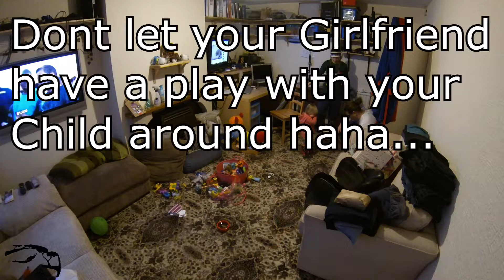GOPRO RC CAR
I just fancied filming on-board my RC Car Though I cant keep the thing in a straight line.
Very simple way to mount it though fun to do.
Also trying to you my GoPro Hero 3 BE in protune not sure I have a clue Yet!!

Was having fun and had a few more places to visit to get some nice footage but as you see at the end i had a little electrical problem so time to fix it.

Also letting my Lady have a go was a bad idea as you see when she floors our Daughter hahaha.